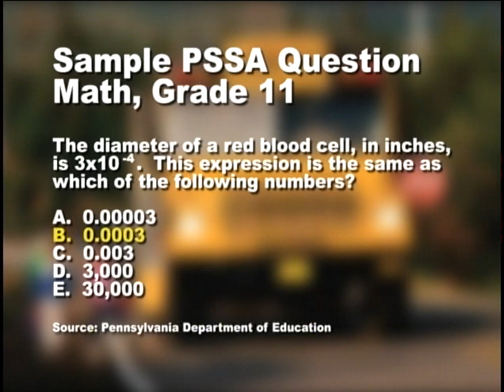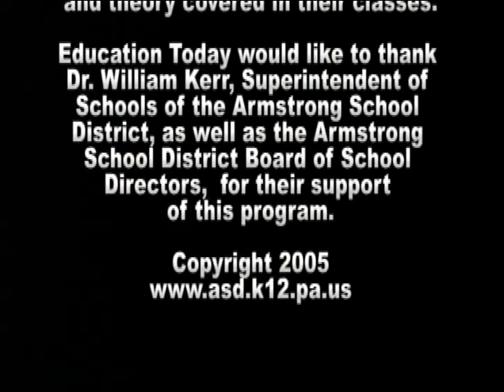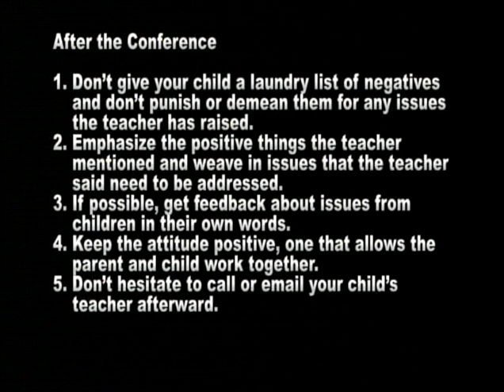EDUCATION TODAY (S2E05)